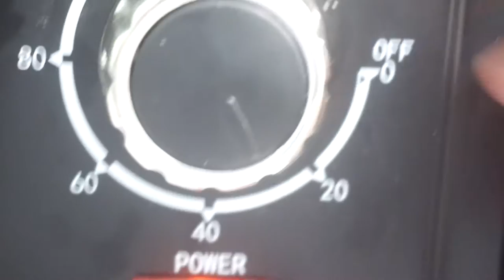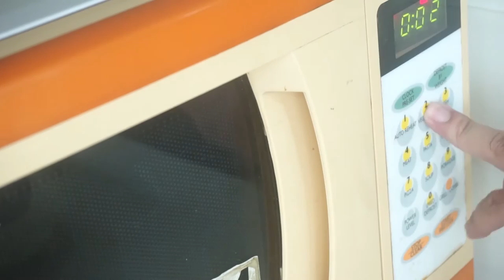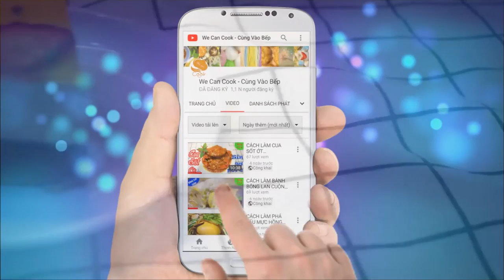CÁCH LÀM BÁNH PASSION MOUSSE CHANH DÂY BÁNH CHEESE MOUSSE PHÔ MAI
Đã lâu rồi không quay lại chủ đề bánh, hôm nay mình sẽ gửi tới cả nhà một món bánh rất quen thuộc từ xứ Âu Châu. Đó là món Bánh Mousse Chanh Dây, với vị thơm chua dịu nhẹ hòa cùng lớp phô mai beo béo. Cả hai hòa quyện cùng lớp bánh bông lan trà xanh thơm lừng. Tất cả như 1 tuyệt tác trên bàn tiệc nhé. Món bánh này mà làm tráng miệng hoặc làm quà sinh nhật thì quá tuyệt hảo phải không cả nhà nhỉ!

@ Các bước thực hiện:
Bước 1: Làm lớp bánh bông lan trà xanh:
- Tách lòng đỏ và lòng trắng riêng. Đánh lòng đỏ cùng dầu ăn, vani.
- Sữa tươi hòa cùng bột trà xanh rồi lọc qua rây sau đó trộn đều cùng hỗn hợp lòng đỏ trên.
- Đánh bông lòng trắng cùng với đường sau đó trộn fold lòng trắng cùng với lòng đỏ rồi ray bột mì vào trộn fold đều đến khi hòa vào nhau.
- Lấy khuôn rời lót giấy bạc dưới rồi đổ hỗn hợp bột trên vào nướng ở 150 độ trong 30 phút là xong phần bánh.

Bước 2: Làm lớp mousse chanh dây:
- Cho whipping cream vào máy đánh bông cứng lại rồi cho vào tủ lạnh.
- Chanh dây tách lấy nước cốt. Bột gelatin hòa nước hâm viba 20-30 giây cho tan ra rồi trộn cùng nước chanh dây.
- Tách lấy lòng đỏ rồi đánh cách thủy cho chín. Làm tương tự với phần cream cheese. Sau đó đánh bông cream cheese với lòng đỏ. Tiếp tục trộn đều hỗn hợp trứng cream cheese với whipping cream trên thành 1 khối rồi cho hỗn hợp gelatin chanh dây vào chung, trộn đều là xong phần mousse chanh dây.

Bước 3: Vào bánh
- Lấy khuôn lót plastic dưới đáy rồi đặt bánh bông lan trà xanh vào. Tiếp tục đổ hỗn hợp mousse chanh dây trên đầy khuôn rồi cho vào tủ lạnh 1-2 tiếng. Nhớ chừa lại 1 ít chỗ trống trên cùng để đổ lớp gelatin chanh dây.
- Chanh dây tách hạt và nước riêng. Trộn nước cùng đường rồi cho hỗn hợp gelatin đã hâm nóng vào khuấy đều.
- Sau 1-2 tiếng, lấy bánh mousse ra phủ 1 lớp gelatin chanh dây lên trên rồi trang trí ít hạt chanh dây cùng dâu tây là xong.

@ Nguyên liệu gồm:
+ Lớp bánh bông lan trà xanh:
1. Trứng gà: 2 quả
2. Đường: 20gr
3. Bột mì: 40gr
4. Dầu ăn: 10ml
7. Bột trà xanh matcha: 5gr

+ Lớp mousse chanh dây:
1. Chanh dây: 3 trái
2. Phô mai cream cheese: 100gr
4. Đường: 50gr
5. Bột gelatin: 15gr (hòa cùng 15ml nước)
6. Trứng gà: 2 quả

+ Lớp gelatin chanh dây:
1. Chanh dây: 2 trái
2. Đường: 20gr
3. Bột gelatin: 5gr (hòa cùng 5ml nước)
4. Nước lọc: 50ml